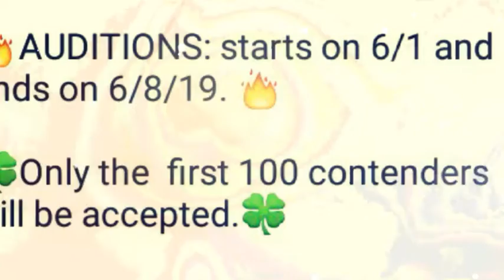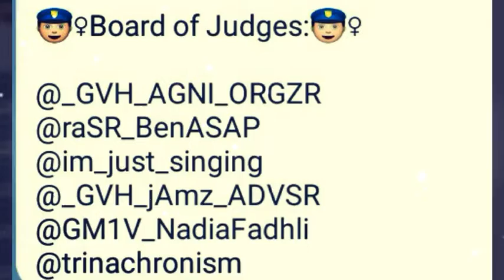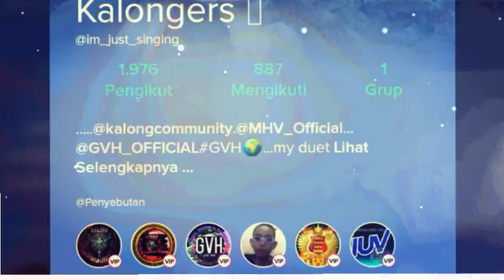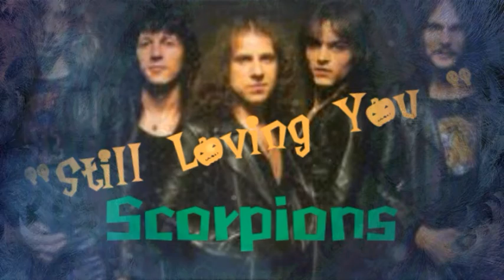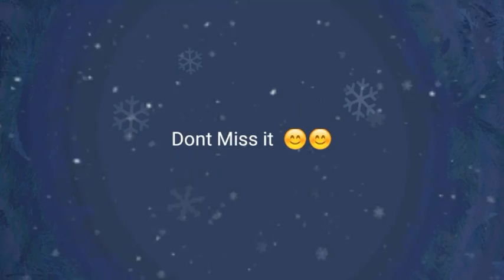Global Voices in Harmony Smule Singing Contest 2019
@GVH_Official Proudly Present :
 Smule Singing Contest 2019,
Qualification Stage Will  Begin on June 1st,  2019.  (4 Stages to Final Battle)
Visit Our Official acc on smule @GVH_Official